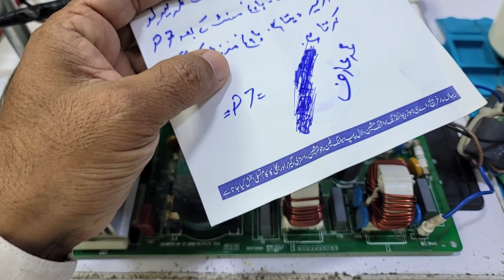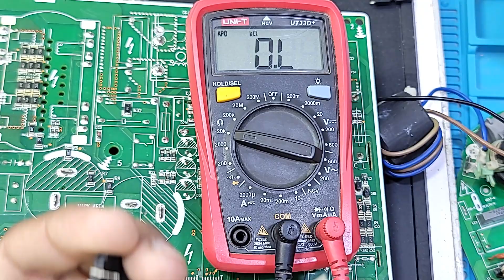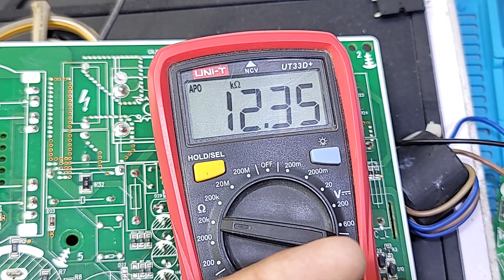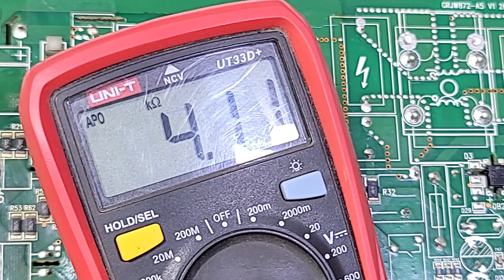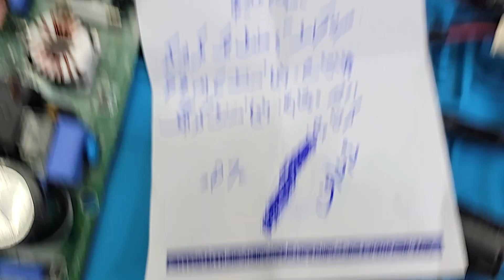Gree DC inverter AC H5 P7 error code inverter PCB training center